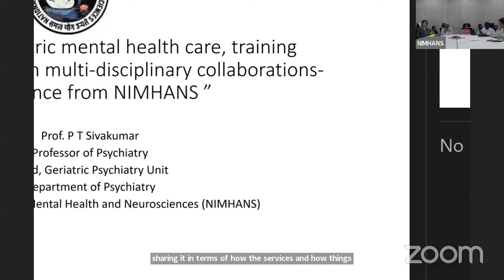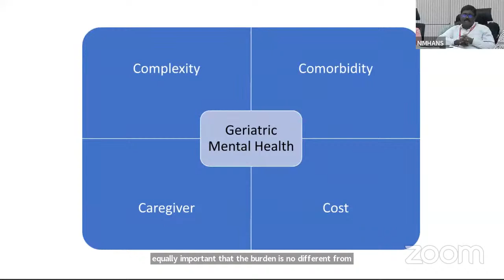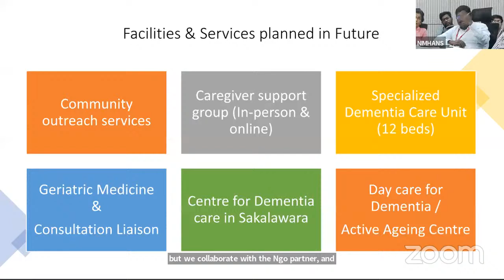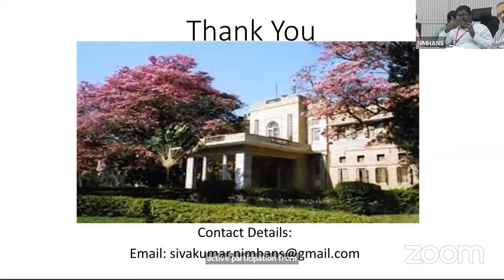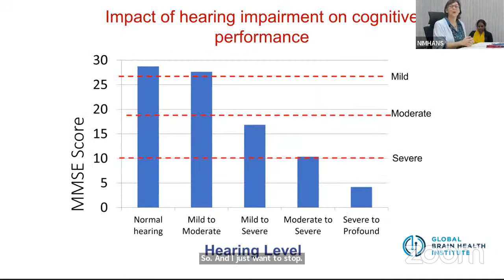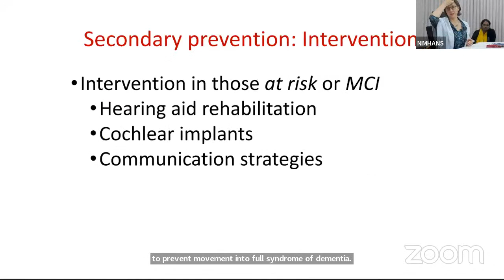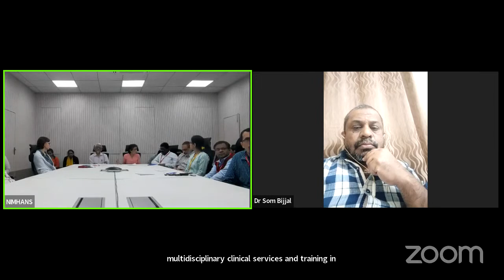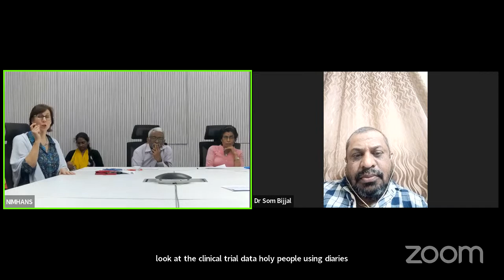Online CME - Geriatric Psychiatry Unit, Department of Psychiatry NIMHANS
Promoting Geriatric Mental Health Care , Training and Research through Multi-Disciplinary Collabrations: Experiences and Learnings from NIMHANS